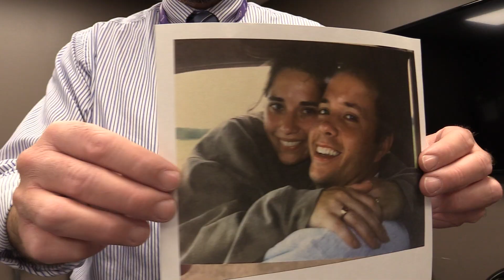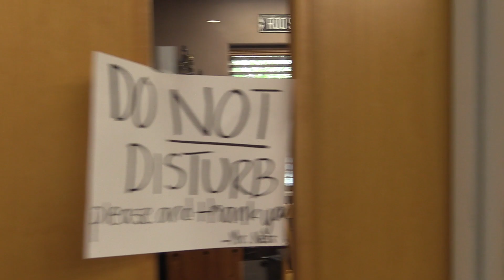The Eras Tour Comes to LuHi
Prepared for the worship class chapel on September 29th, 2023. Here's the message that followed the video:

In this life, each of us goes through a variety of “eras.” Right now, we are all in high school. But even within high school, we are at different stages of life. Every person in this room has gone through plenty of changes, whether that was starting high school, looking at college, changes in family, friends, careers, etc. The Roman philosopher Pliny the Elder said, “The only certainty is uncertainty.” That definitely feels true at times. Is there anything that stays the same? All aspects of your life will change at some point. It will feel like the world is shifting around you and you have no control. But God is the one constant. We can fully rely on Him no matter what. “Jesus Christ is the same yesterday and today and forever. Do not be carried away by all kinds of strange teachings.” ‭‭Hebrews‬ ‭13‬:‭8‬-9 Throughout every era of your life, God is faithful. No matter how much changes, He will not. He will always remain good, loving, and true. He is always there with you. Even if you feel like He is far away, He’s not. He never changes.

So if our God is constant, what does that really mean for the believers of the faith? It means we can apply it to lots of different things, but most importantly, how He came to save you. It. Is. Finished. No matter what seems to change and fluctuate in this world, God has already sacrificed His Son. For you. 2,000 years ago, your salvation was bought by the blood of the God of the universe on a criminal's cross. You can’t change the past. You can’t change that Jesus has already died and risen from the dead for you. Galatians 3:13 says, “Yet, Christ paid the full price to set us free from the curse of the law. He absorbed the curse completely as he became a curse in our place.” Jesus died for you without any restrictions on who you are or where you are in life. His love is more powerful than you could ever imagine. It doesn’t matter how far you think you are from God, he continues to pursue you steadily and endlessly.

There are so many things that we can get caught up in. We let them define the “eras” of our lives. Instead of identifying ourselves as who the world says we are, based on the things we do or the people we hang out with, we should look to the cross to find our identity. John 1:12 says, “But those who embraced him and took hold of his name he gave authority to become the children of God!” It doesn’t matter where you are at in life, or what may change in the next months or years, God will remain the same. As a senior I've learned to cherish this era of my life because I see how much God has revealed himself and how many lessons he has taught me in the past few years. It is okay to be excited, nervous or however you may feel about the future, no matter what era of life you’re in. Whatever grade you may be in, cherish the time God has given you even when everything else feels stressful. You can always lean on Him, we can all always lean on Him, remembering His sacrifice for us, even though we do not deserve it. God came for you, died for you, and that will never change.